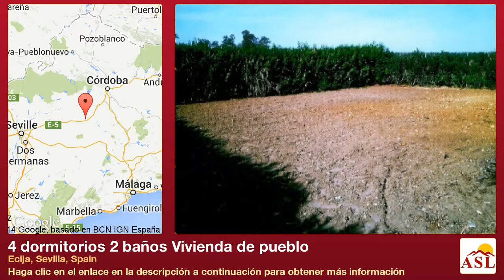4 dormitorios 2 baños Vivienda de pueblo se Vende en Ecija, Sevilla, Spain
Más información en Vivienda de pueblo se Vende en Ecija, Sevilla, Spain con 4 dormitorios, 2 baños

características específicas

 * 170 m² construidos, 120 m² útiles
 * segunda mano / buen estado
 * agua caliente individual gas butano
 * chalet de 1 planta
 * antigüedad entre 10 años, fachada de cemento/hormigón

distribución y materiales

 * 4 dormitorios dobles
 * 2 baños; suelo del baño de grés y paredes de baño de grés
 * salón comedor de 20 m²
 * cocina independiente , placa gas butano
 * suelos de terrazo
 * ventanas de aluminio y persianas de materiales mixtos

equipamiento

 * Cochera 2 plazas, Césped, piscina 10x5, árboles frutales, irrigación.
 * 2 patios,

observaciones

Magnifica villa entre Fuencubierta (Cordoba) y Ecija (Sevilla), con 4 habitaciones dobles, salón, trastero, patio cubierta y 2 baños.